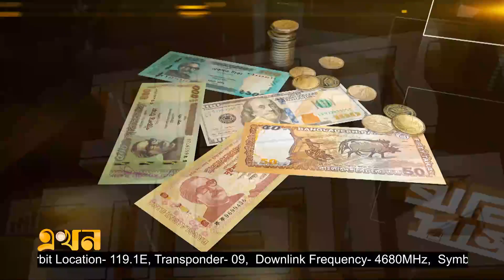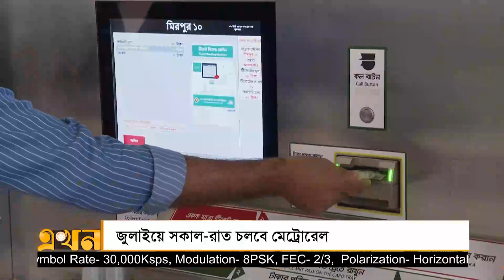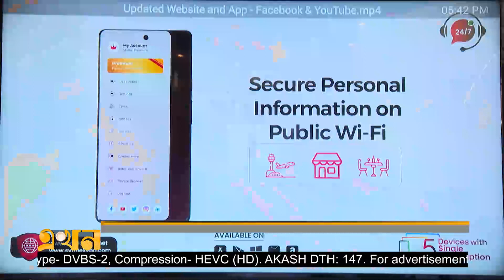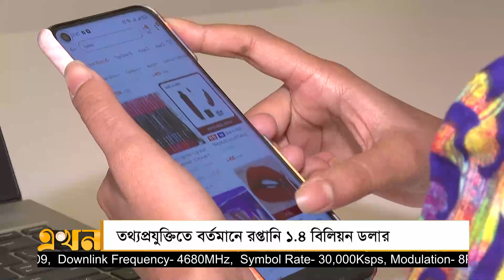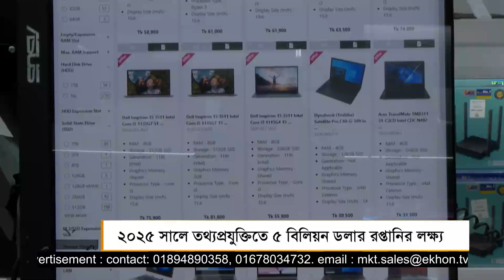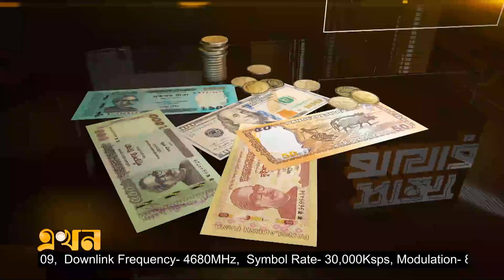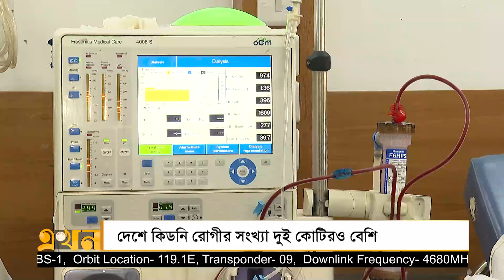সান্ধ্য বাজার | ৯ মার্চ ২০২৩ | Sandho Bazar | News Bulletin | Ekhon TV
Our Office Address:
EKHON TV
City Park Lane
19 Hatkhola Road, Wari
Dhaka-1203
Bangladesh